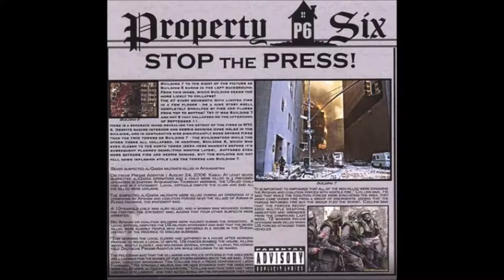Property Six - Stop the Press (2006 Album) Rap-Rock Fusion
1. So-Phisticated 00:00
2. Who Am I  3:18
3. Nevermind  06:19
4. Breathe  10:58
5. Stop the Press  14:21
6. Believe Boy  18:00
7. Tiny Hands  22:17
8. Childs Voice  25:42
9. One Life  29:36
10. No Limitz  32:32

Other album releases are "For Sale" (where can you get it though?) and "Mind Control." For more on music and shows of this banging Phoenix rock-rap phenomenon check out: